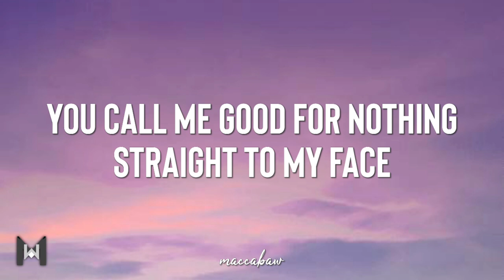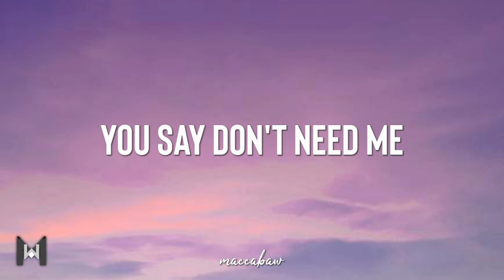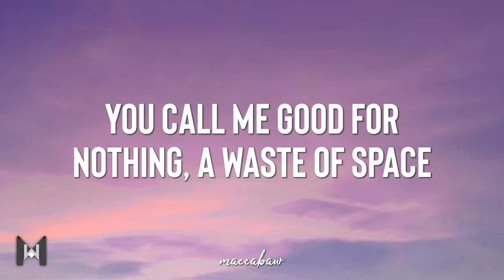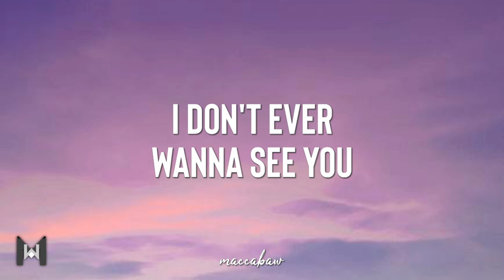Bryce Savage - Miss You (Lyrics)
🎤 Lyrics:
(Intro)

Don't fret
One thing
Don't fret
And It'll happen again
You call me good for nothing straight to my face
You say don't need me
You call me good for nothing, a waste of space

Lyric Video for "Miss You" by Bryce Savage